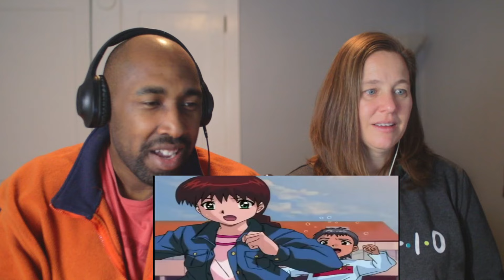THIS ANIME HAS TO BE A PARODY BECAUSE WE COULDN'T STOP LAUGHING | GHOST STORIES FUNNY DUB MOMENTS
In today's video we react to Ghost Stories